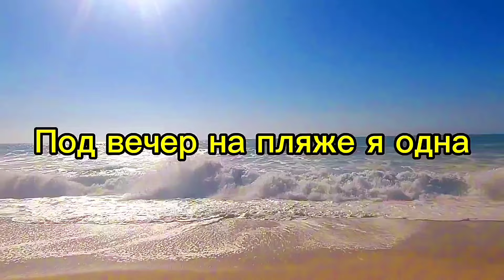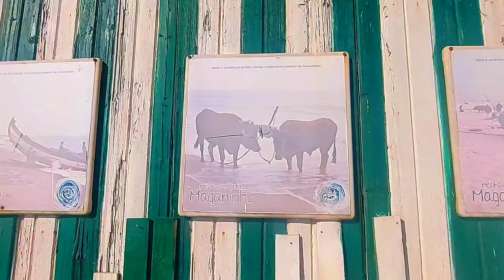Голубая церковь у океана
🇧🇫Мы доехали до океана и сразу стало прохладнее.
Португалия славится бескрайними пляжами огромными кафельными панно, и то и другое вы увидите в этом видео. А также традиционные португальские склепы возле чудесной церквушки.